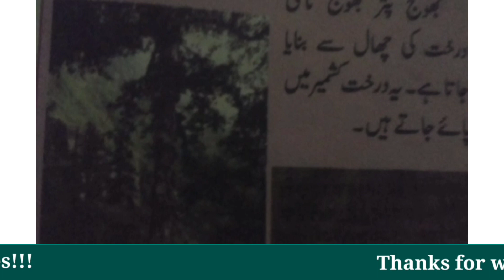جماعت چھٹی کا سبق ،تاریخ کے ماخذ،تحریری ماخذ،۔6th class Tariq ke maqaz,Tahriri Maqaz,AR EDUCATION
جماعت چھٹی کا سبق ،تاریخ کے ماخذ،تحریری ماخذ،۔6th class Tariq ke maqaz,Tahriri Maqaz,AR EDUCATION ,MOHAMMAD BARI